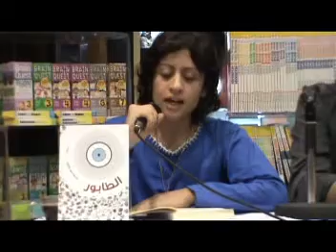حفل توقيع كتاب " الطابور" للكاتبة بسمة عبد العزيز بديوان الزمالك الجزء الاول :)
حفل توقيع كتاب " الطابور" للكاتبة بسمة عبد العزيز بديوان الزمالك :)